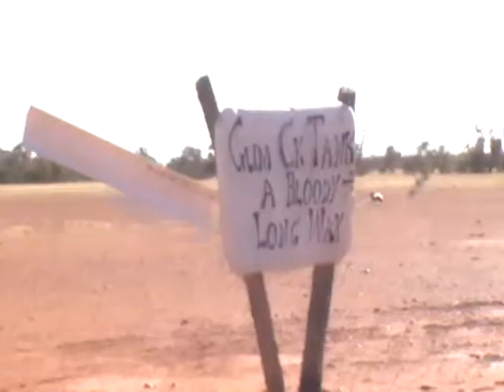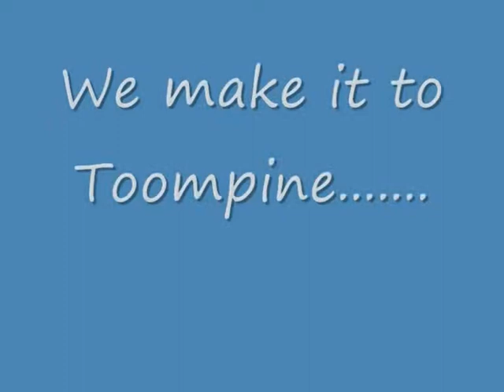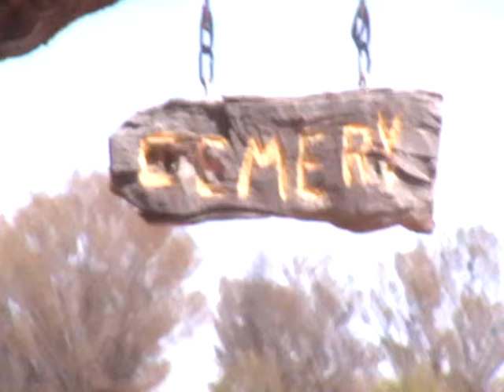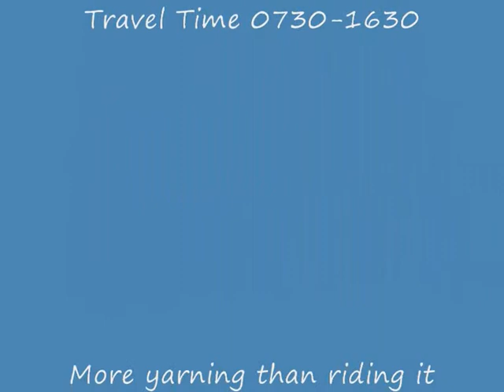Adventure behind bars Day 4 Quilpie-Thargo